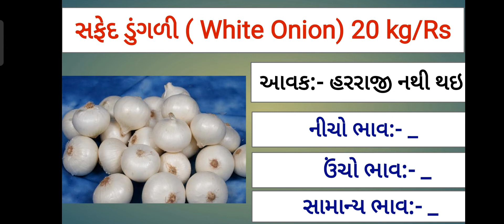આજના લાલ ડુંગળી અને સફેદ ડુંગળીના ભાવ- ગોંડલ || Date :-27/10/21 || Today Onion price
આજના લાલ કાંદા અને સફેદ કાંદાના ભાવ- ગોંડલ Date :-27/10/21 Today Onion price